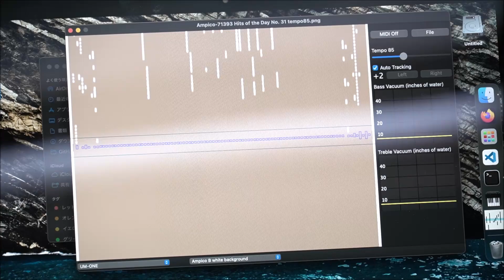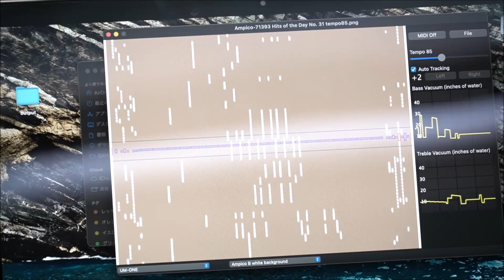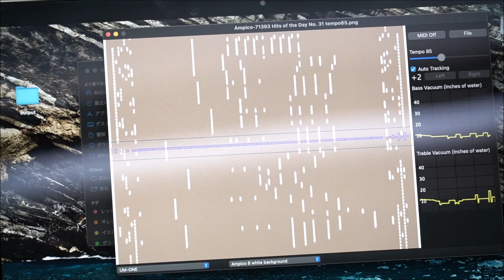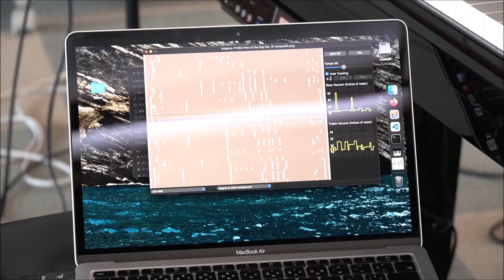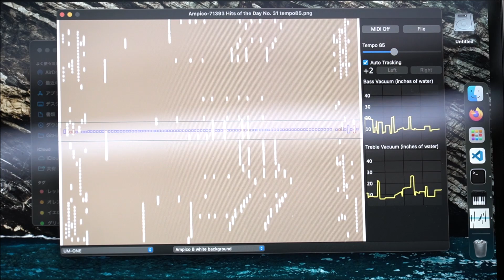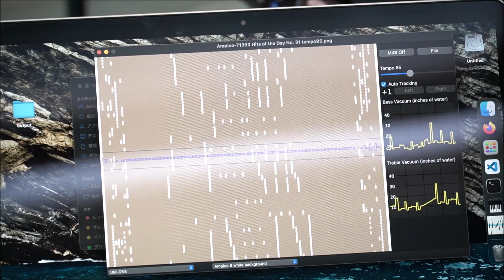Ampico, Hits of the Day No.31, Frank Milne (1935)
Ampico 71393
1. If The Moon Turns Green
2. The Night Is Young
3. A Little White Gardenia
4. Soon
5. Down By The River